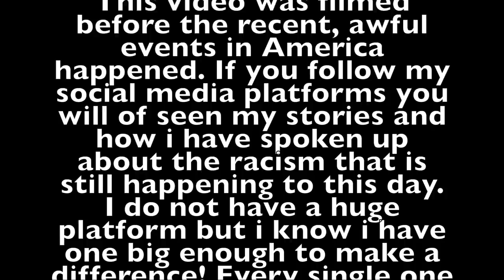WORTH THE HYPE? LOUNGE UNDERWEAR TRY ON HAUL | DISCOUNT CODE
AD
DISCOUNT CODE: MITCHELL10

Welcome back!!!
I’m here again to show you guys a few new bits from Lounge which i have recently been sent! We all know Lounge are my favourites and you guys are always messaging me to show you more of their pieces!
I hope you all enjoyed this video and please let me know what else you would like to see on my channel!

Please help your girl out and go follow my social media platforms and drop me a DM if there is anything in particular you would like to see across my social media.

SNAP: @weazmitchell